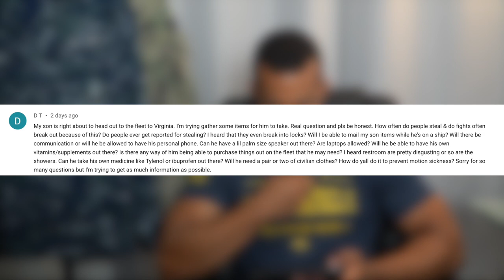Prepare For Navy Underway and Deployment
0:00 Intro
2:32 Question #1
5:14 Question #2
5:36 Question #3
6:35 Question #4
7:26 Question #5
8:54 Question #6
9:41 Question #7
10:07 Question #8
10:54 Question #9
12:51 Question #10
15:00 Question #11
15:37 Question #12
17:12 Question #13